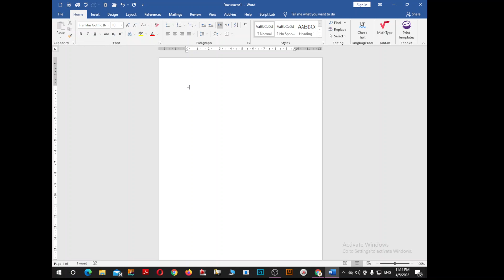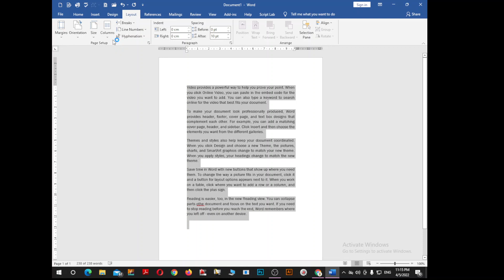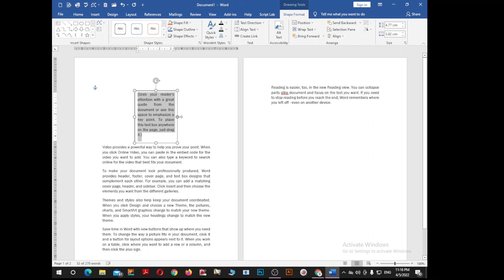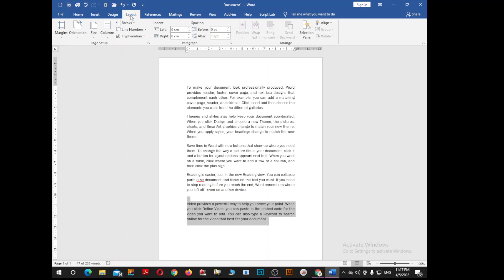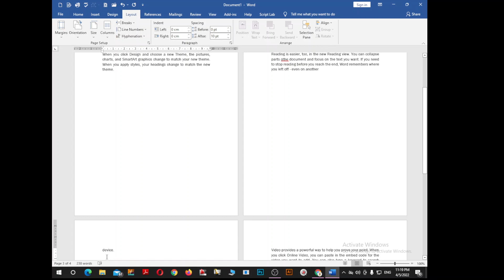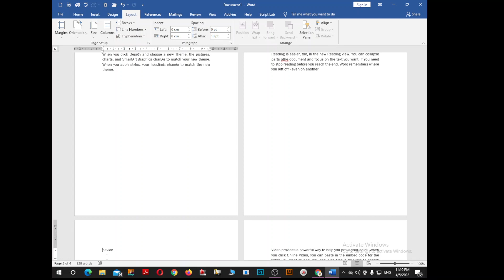Ms Word | Column Section in layout option | SIR Muhammad Makhdoom | SUFFAH COMPUTER EDUCATION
This course Ms Office N2 10:30:00pm to 12:00Am started at 1st March 2022 at suffah computer education.
Course instructor: Sir Makhdoom Syed Azhar Abbas